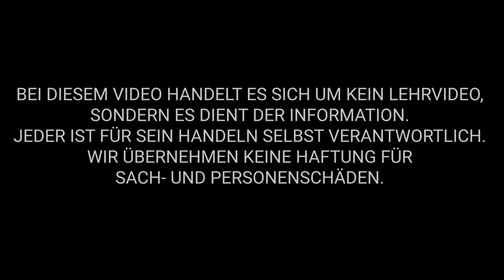Wie du Löcher in einen Baldachin bohren kannst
Herzlich willkommen bei Leuchtenbau24!

Dieses Video informiert euch darüber, wie ihr Löcher in Metall bohren könnt. Das zeigen wir euch an dem Beispiel eines Messing-Baldachins, in dem ein zusätzliches Loch benötigt wird.

Inhalt:
0:00 Einleitung
0:45 Bohraufsätze
1:02 Vorbereitung für das Bohren
1:59 Bohren
2:57 Entgraten

Über uns:
Mit unserem umfangreichen Leuchtenbauteilsortiment bieten wir euch die Möglichkeit euer individuelles Leuchtendesign zu kreieren. Wir haben alles für eure Ideen und Projekte rund um Leuchten und liefern euch dafür Anregung und Inspiration.